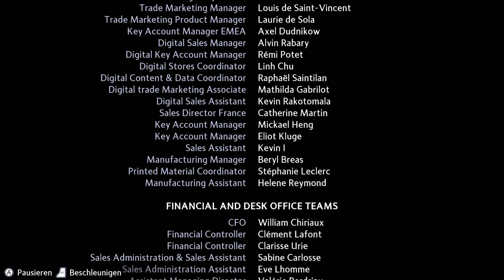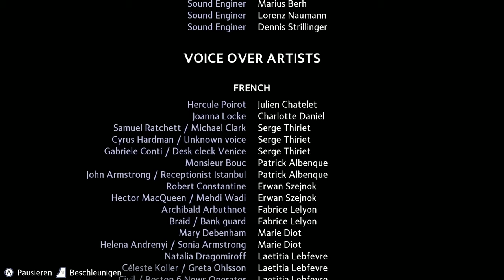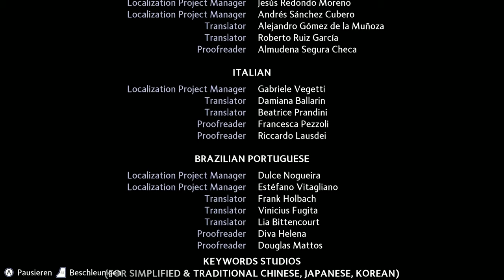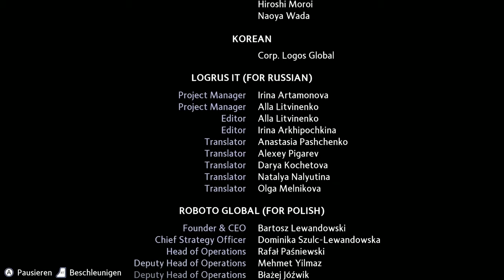Mord im Orient-Express #29 - Der Mörder wird enttarnt [Agatha Christie] [Lets Play] [Deutsch]